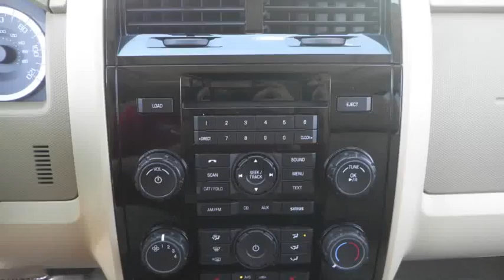The 2012 Ford Escape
The 2012 Ford Escape at Ray Skillman Hoosier Ford.